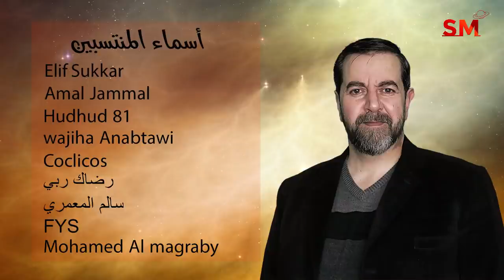توقعات الأبراج اليوم الأثنين 10 كانون الثاني يناير 2022 سعيد مناع